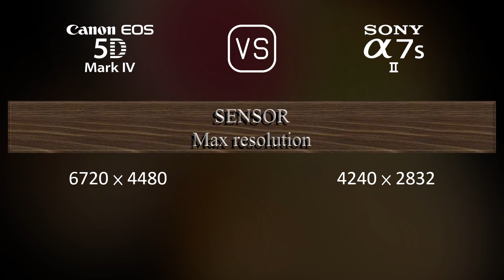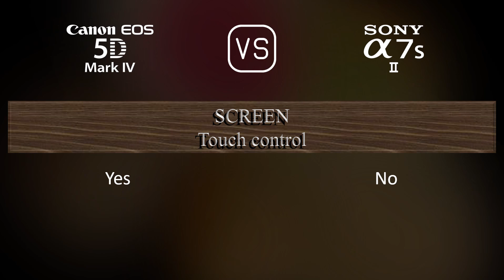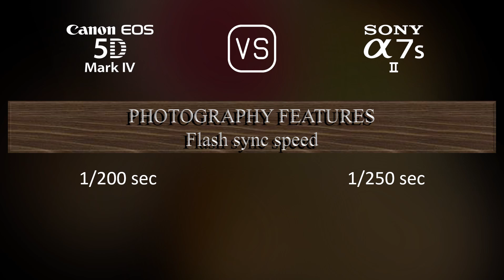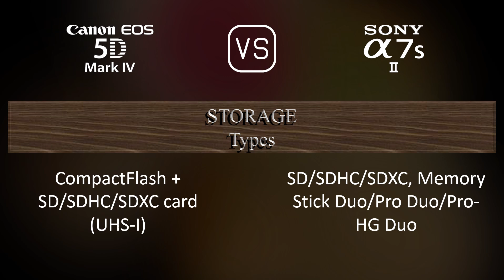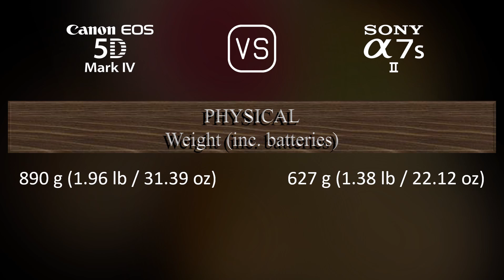Canon EOS 5D Mark IV vs. Sony A7S II: A Comparison of Specifications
This video overviews the Canon EOS 5D Mark IV and the Sony A7S II in a parallel comparison of specifications.

00:25 LAUNCH
00:33 BODY
00:40 SENSOR
01:01 IMAGE
01:16 OPTICS & FOCUS
01:41 SCREEN
01:58 VIEWFINDER
02:13 PHOTOGRAPHY FEATURES
03:06 VIDEOGRAPHY FEATURES
03:20 STORAGE
03:24 CONNECTIVITY
03:49 PHYSICAL
04:07 MISC